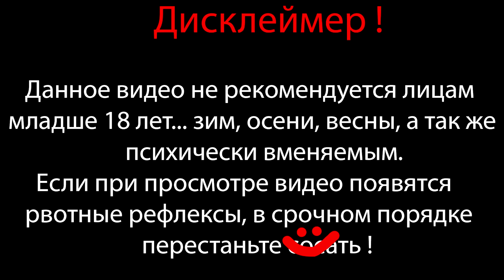ДЖОКЕР ШАЛИТ ⇶ LEGO Batman 2. DC Super Heroes №11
LEGO Batman 2. DC Super Heroes, протяжение LEGO Batman 2. DC Super Heroes, полное прохождение LEGO Batman 2. DC Super Heroes на русском, LEGO Batman 2.